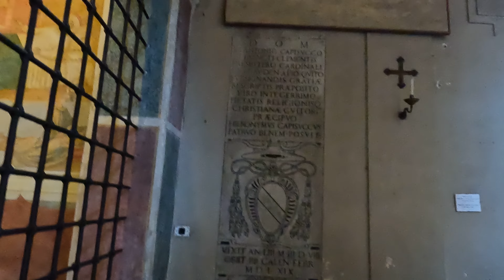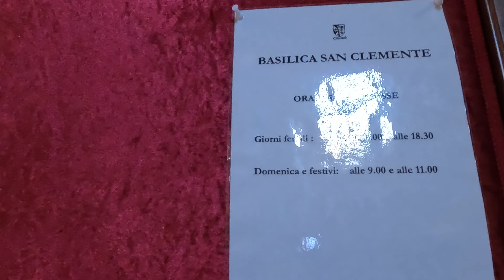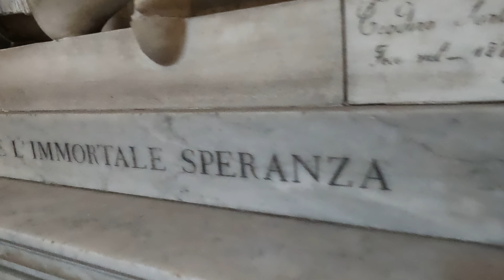Rome Guided Tour Basilica of Saint Clemente Italia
This channel is to encourage everyone to Pray the HOLY ROSARY: There is always a miracle if we are faithful to pray to our Blessed Mother. We need her intercession especially in these trying times. God gave us a mother that we can ask and beg for help. Help me to spread the power of prayer. God Bless you all.

May 13 marks the anniversary of the first of six apparitions of the Virgin Mary to three shepherd children of Fátima, Portugal. Lucia dos Santos (aged 9) and her cousins Francisco and Jacinta Marto (aged 8 and 6, respectively) were tending sheep in central Portugal in 1917 when they had a vision of a woman surrounded by light who identified herself as the Lady of the Rosary. She exhorted them to pray the rosary for world peace and, over the course of her six apparitions, gave the children three "secrets." She promised a miracle in October, and on the 13th of that month a crowd of perhaps 70,000 people witnessed a "miraculous solar phenomenon," in which the Sun appeared to fall toward Earth. After initially questioning the authenticity of the children's visions, the Vatican accepted them as appearances of the Virgin Mary (Our Lady of the Holy Rosary of Fátima), and Fátima became the location of one of the greatest Marian shrines in the world, visited by thousands of pilgrims each year.

Although Lucia dos Santos would later become a Carmelite nun and live to the age of 97, Francisco and Jacinta Marto died as children as a result of the influenza pandemic of 1918–19. The pious siblings were beatified in 2000 by Pope John Paul II, making them the youngest non-martyred children to be beatified in the history of the Roman Catholic Church. They were canonized as saints by Pope Francis in 2017 to coincide with the 100th anniversary of their visions.